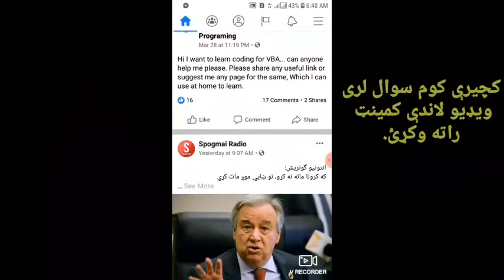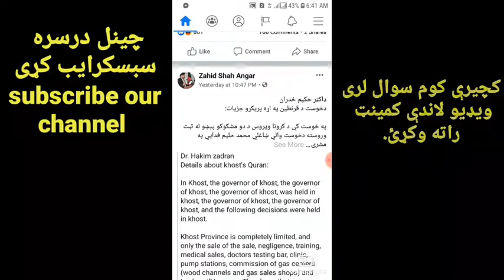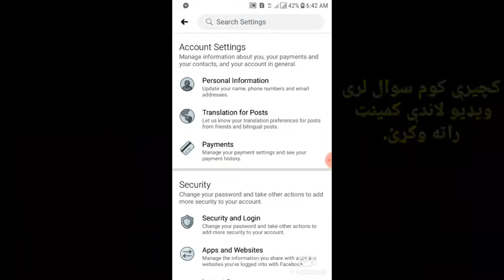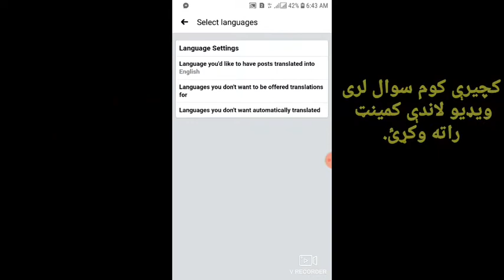اوس د فيسبوک هر پوسټ مو د پښتو څخه انګليسي ته وژباړئ||How we translate Facebook pashto post to eng